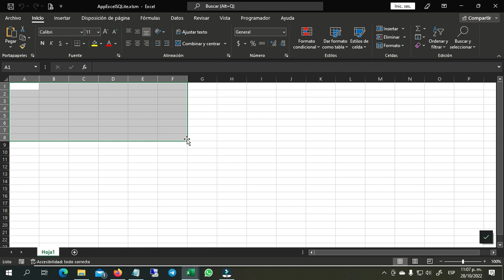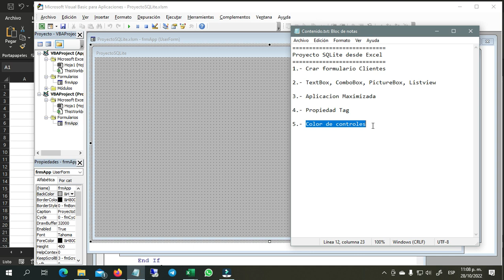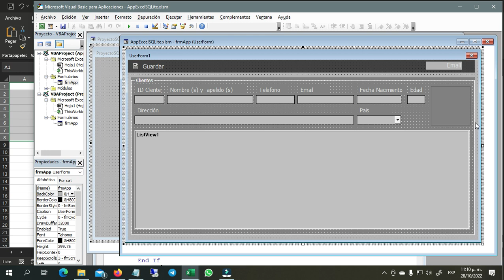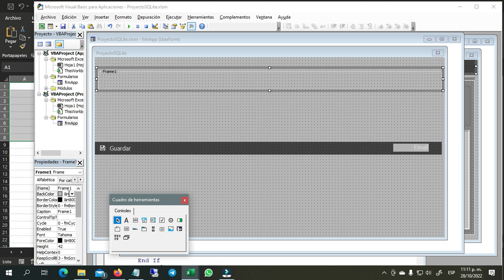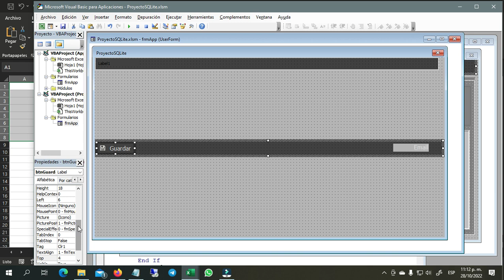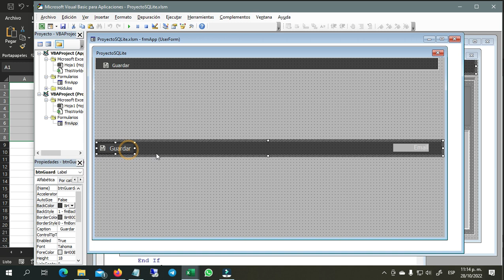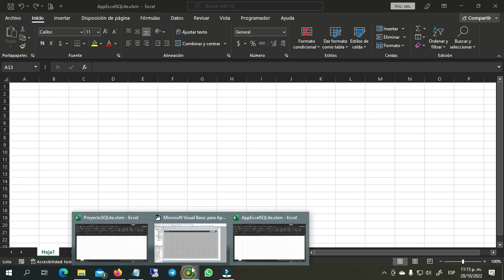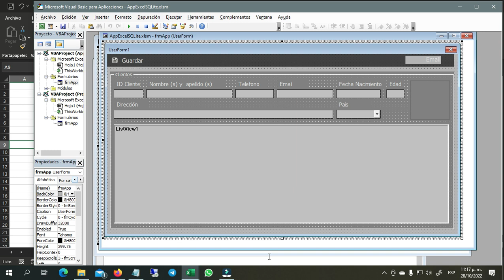1️⃣9️⃣➖✅PROYECTO BVA SQLITE ▶️ EXCEL - VBA (VISUAL BASIC PARA APLICACIONES)🔶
🔹1️⃣➖ Creación de Formulario
🔹2️⃣➖ Barra Superior